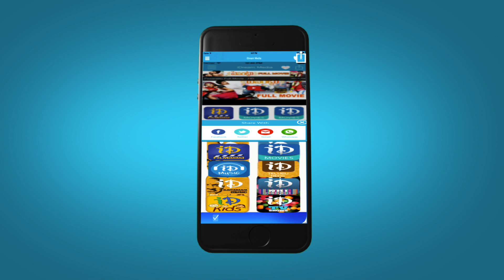Neeti Mullai Video Song - Varsham Movie | Prabhas | Trisha | Gopichand | Devi Sri Prasad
Watch Neeti Mullai video song from Varsham movie, starring Prabhas, Trisha, Gopichand, Prakash Raj, Sunil, Shafi and Jayaprakash Reddy. This film is directed by Sobhan and produced by MS Raju. Music composed by Devi Sri Prasad.

Prabhas : Baahubali, Mirchi, Mr. Perfect, Darling, Chatrapathi

Trisha : Dammu, Bodyguard, King, Bujjigadu

Gopichand : Jil, Loukyam, Sahasam, Ontari, Lakshyam, Andhrudu

Devi Sri Prasad : S/O Satyamurthy, Legend, 1 Nenokkadine, Attarintiki Daaredhi, Julai, 100% Love